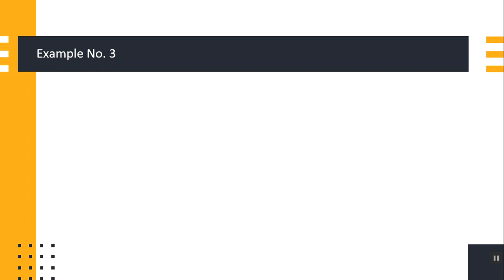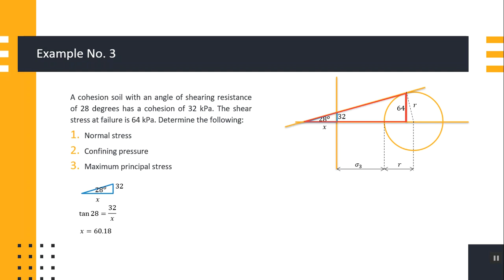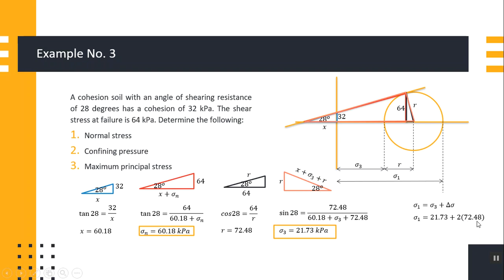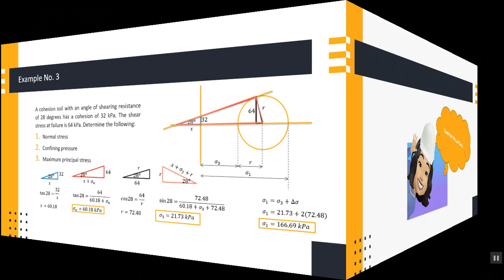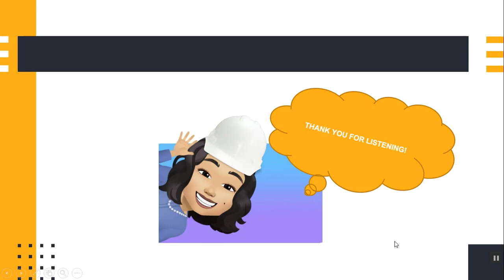SHEAR STRENGTH OF SOIL part2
SHEAR STRENGTH OF SOIL SAMPLE PROBLEM PART 1